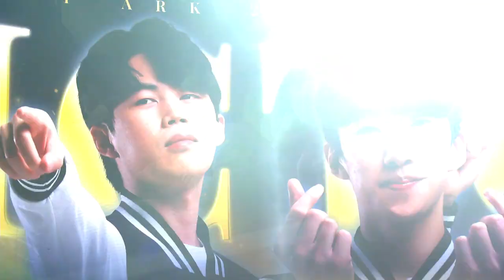[로스트아크] 2022 로열 로더스 – 16강 GROUP D 1경기 VOD | 루메장인망고 vs. 요훈동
[LOST ARK] 2022 ROYAL ROADERS - Round of 16 GROUP D, MATCH 1 VOD